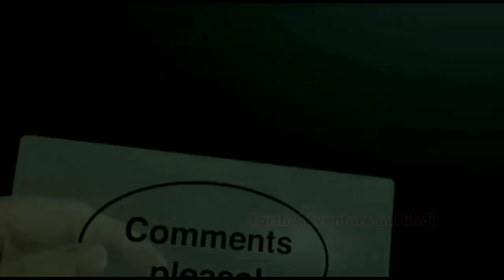top 10 terrifying creature found in river,10 राक्षशी मछलियां जो इंसानो को भी नहीं छोड़ती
Terrifying Creatures found in rivers (adventure)

 Nice guys do you like swimming?  Because we have often seen that people who like swimming, they take a dip in the swimming pool as well as rivers, yes we are not talking about rivers like Ganga, where a dip is considered sacred, but such  There are many rivers, where swimming enthusiasts jump, and if you are also among them, then just stop, because in this video of our today, we will show you the huge and dangerous creatures of the sea.  We are not going to tell you about this, because you also know that many dangerous creatures are found in the sea, but the rivers that we consider safe and kill them, those rivers can prove to be fatal for you.  Are, and to show the same thing, today I am going to tell you about your host and friend Sam, in your favorite channel, about some such dangerous creatures that are not in the sea but in the rivers  If you have been found in this, what are the friends of late, let's start this fun and adventurous video of our day, but before we start this unique journey, we would like to request you to, if you have this  If you like the video, no one will skimp in liking it.

 The Alligator Gar: - Friends, before telling about this unique creature, you just have a look at its picture, now friends, we cannot tell you, but seeing this terrible form, we find it quite dangerous.  !!!  By the way, we all know that crocodiles are considered to be the most dangerous organism found in rivers, but have you ever heard of Alligator Fish ?, because this dangerous Alligator Fish, found in the rivers of North America  Is the most populous fish.  And friends, this alligator fish is also known as the Commonly American Alligator, its digestive system of friends resembles a shark, and it is able to breathe in both water and air, the largest of the Gar family in the Friends fishing line.  The largest species of species was found in 2001, the fish weighing 290 pounds, and friends, let us tell you, the height of this alligator gar fish is mostly considered to be 10 feet.  But in Moon Lake, Mississippi in 1910, the largest alligator fish went pie, which was 12 feet, well guys have anything to be found in the river such terrible creatures is really dangerous.

 The Snakehead: Friends, like its name, the head of this fish is also exactly like the mouth of a snake, which makes it quite interesting, friends with it, this fish can live comfortably on water as well as on land, but  Due to its slipy skin structure, it does not sit in one place, and it hangs around!  Although this fish is found in places like Malaysia, Indonesia, Africa, but the fish was first discovered in the United States in 2002, although there is no strong evidence of harming anyone, but if  According to researchers, this fish is very dangerous, and if it attacks someone, it can cause a lot of difficulties for them, because even though this fish,  The incident of harming a person has not been revealed, but still it has been seen many times that this fish has hunted the remaining fish with great ruthlessness, which proves that, if  If it gets a chance, it will not hold back from making a human being its prey.

 The Gaint Salamander: -
 Friends, although all the giant creatures living in water are very dangerous, but the point of these giant salamander found in China and Japan is unique.  Friends, Salamander is one of the largest amphibians in the world, that means that these creatures need to live in watery places to live, and if we talk about their size, this joint salamander is as big as a human being, that is, China  And this salamander found in Japan is about 6 feet.  Friends, although the salamander is not very large, the development of these joint salamander found in China and Japan does not stop, and friends, this joint salamander can live for 100 years.  And the most important thing about them is that they do not have to run after them to hunt fish or other creatures, rather they just have to open their mouth, and like a vacuum machine, their prey comes in their mouth, which  Is the most important thing.

 The Goonch Catfish: - OHO !!!  Friends, seeing the appearance of this fish, it sure looks like a monster, if we tell it to whom, then you will not find it less than a monster, because this dangerous fish with a mouth until it tastes of human blood,  Till then it is fine, but once its mouth bleeds, then it is nothing dangerous, now take the case of 1998, where a 17 year old boy is his friends and family  Went to the banks of the river to have fun, then he jumped into the river, and while he was swimming in the river, it was fine, but after a while he disappeared, and it disappeared, 3  Even after searching for days, he could not be found.  And 3 months later a similar accident happe